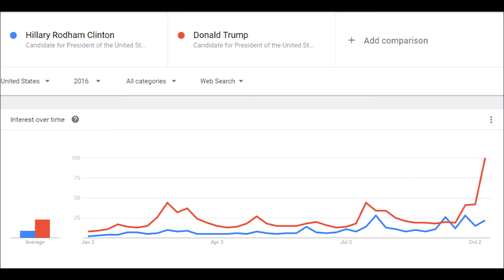Google Trends Indicate Trump Landslide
Average monthly searches are not an indicator as to who is going to win the election. However, it does show just how important it is to have a totally unbiased search engine that does not favor one candidate over another.